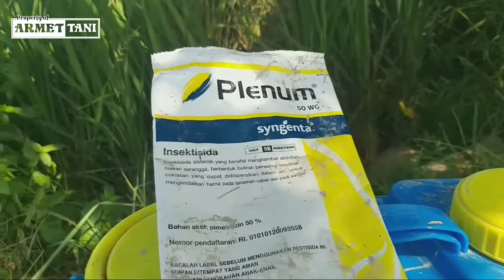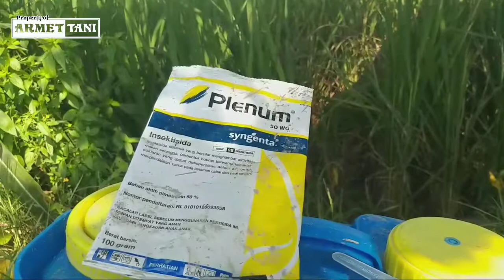Cara Ampuh Basmi Wereng padi